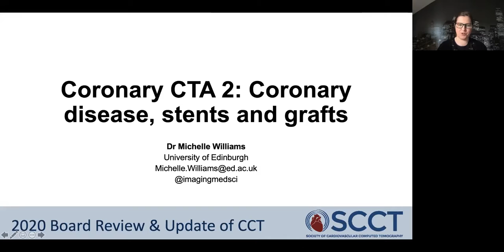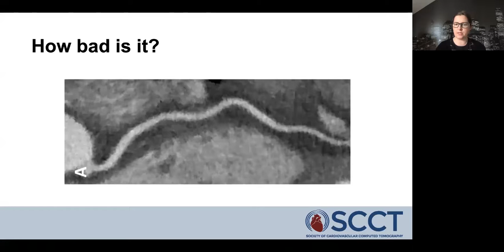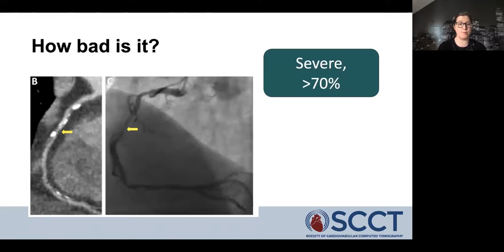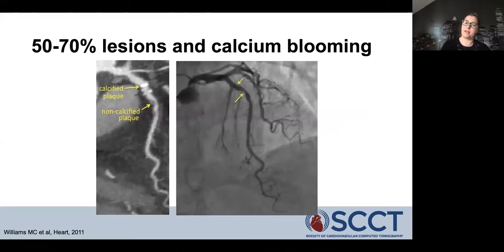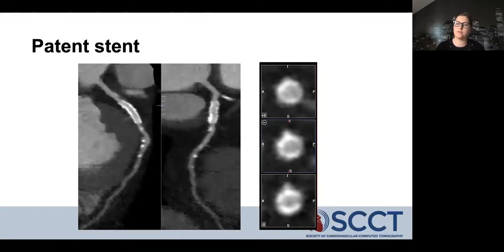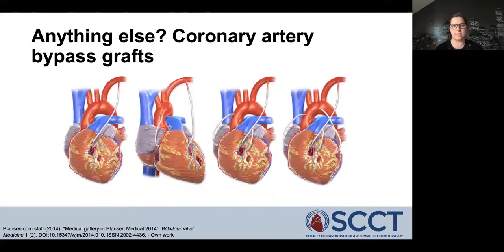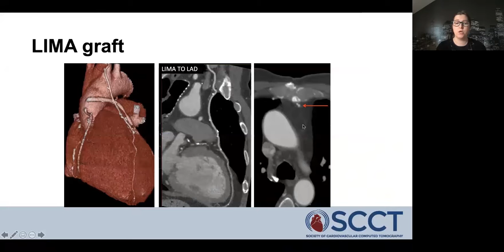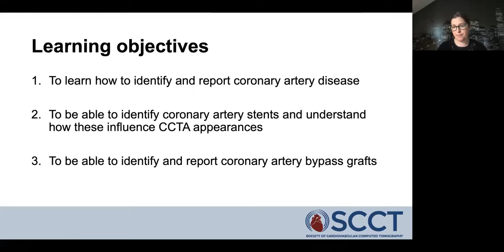August 29, 2020